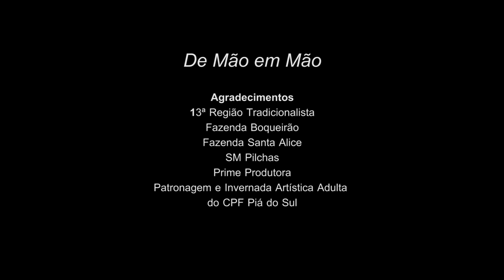De Mão em Mão, videoclipe em homenagem ao Dia do Gaúcho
Mixagem de som:
Léo Mayer

Produção:
Germano Rorato
Claudio Vaz
Liciane Brun
Rafael Guerra
Rafael Ocanha

Roteiro:
Germano Rorato
Rafael Guerra
Rafael Ocanha
Pedro Ribas

Imagens:
Claudio Vaz
Germano Rorato

Edição:
Rafael Ocanha
Rafael Guerra
Germano Rorato

Assistente de produção:
Fabiano de Carvalho Martins

Figurantes:
Invernada Artística Adulta do CPF Piá do Sul
- Fazenda Boqueirão
Claudia Pires Portella
Leonardo Portella
Luíza Pires Portella
Gilberto Nascimento
- Fazenda Santa Alice
Rogério Paula da Camara
- Calçadão
Trajano Jacques
Álvaro Carpes
Bernardo Zeilmann
Francine Arboit
Mário Kurts Filho
Eduarda Dummer
Raquel Durte
João Colombo
Bruno Abella
Ana Paula Fiuza

Agradecimentos:
13ª Região Tradicionalista
SM Pilchas
Prime Produtora
Patronagem e Invernada Artística Adulta do CPF Piá do Sul
Fazenda Boqueirão
Claudia Pires Portella
Gilberto Nascimento
Fazenda Santa Alice

Realização:
Diário de Santa Maria e RBS TV